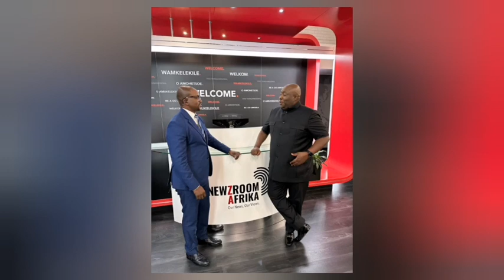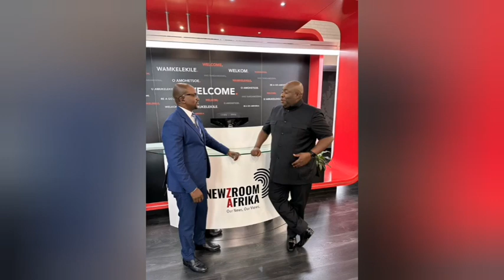Kasukuwere achadyisa VaMnangagwa,Chamisa will win pa election claims Acie Lumumba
Kasukuwere achadyisa VaMnangagwa maChamisa PA election claims Acie Lumumba